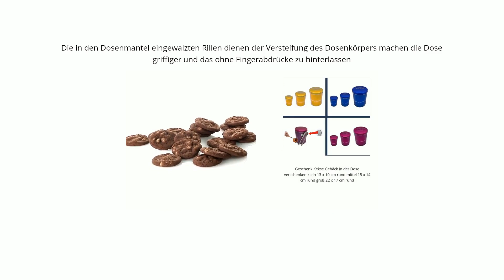Neuheiten @Keksdosen Weihnachten Anzeigen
@design dosen kaufen
@Keksdosen Weihnachten Anzeigen
@ Kuchendosen, Retrodesign, rund, 3er-Packung
@Keksdose Blech Rund Blechdosen Plätzchendose mit Holzdeckel Metalldosen Vorratsdose Geschenkbox Metall Teedose
@Größe Aufbewahrungsdose aus Metall mit Deckel Keksdose Vorratsdose Vorratsbehälter
@ Runde Plätzchendose mit Deckel
@3er Set Metalldose Keksdose Knuspervorrat Plätzchendose Weihnachtsdose rund Trend 3 Größen